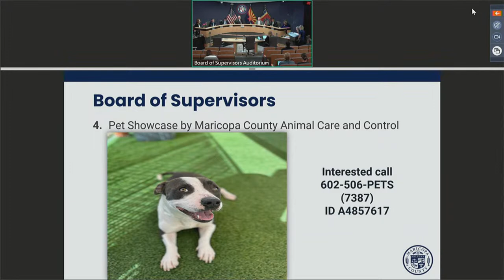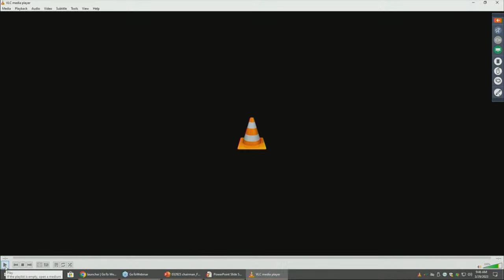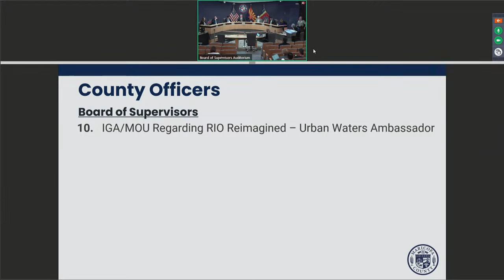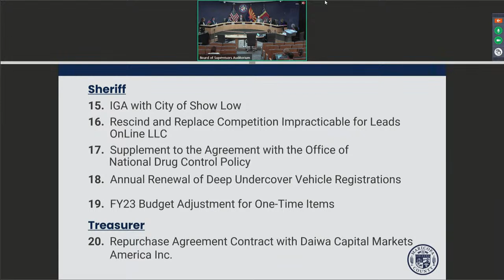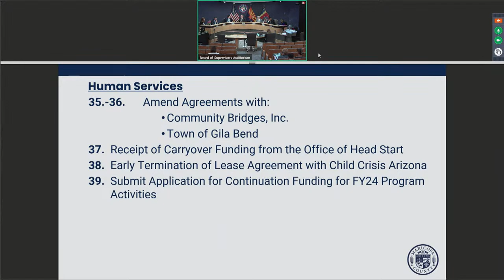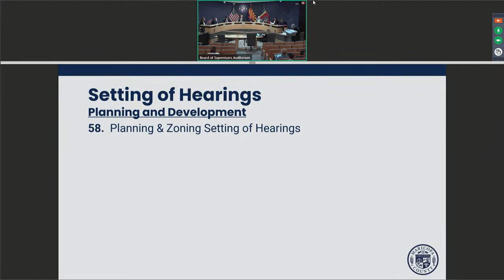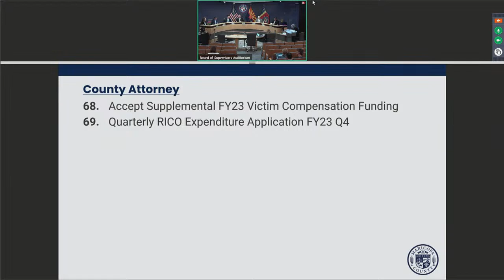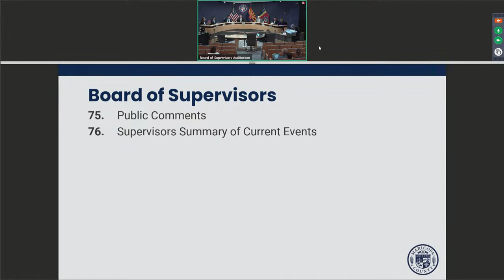Board of Supervisors Formal Meeting March 29, 2023